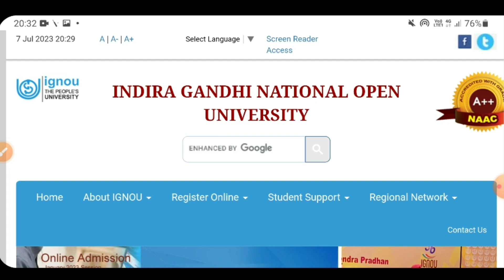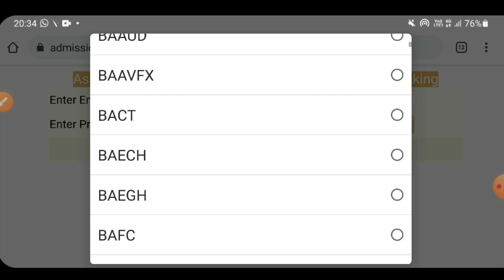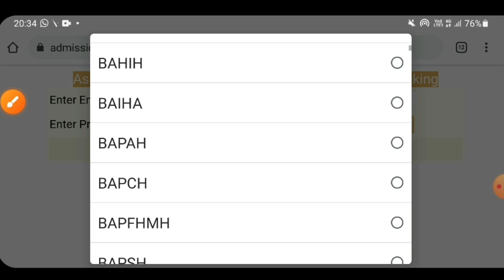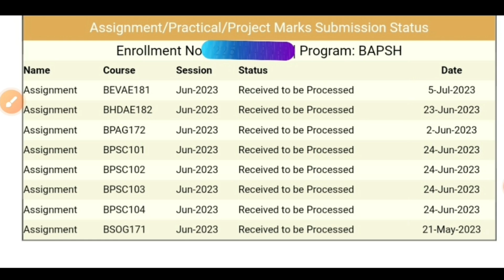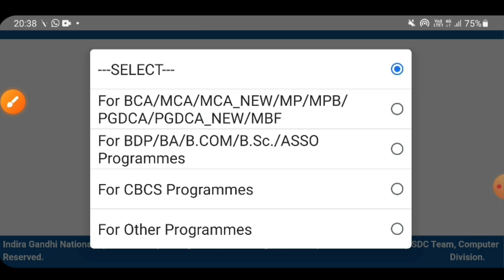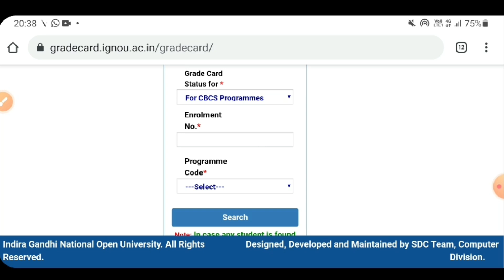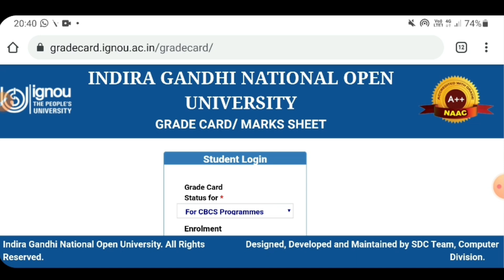IGNOU Assignment Status June 2023 Assignment Update 2023 How to check IGNOU Assignment Status 2023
Assignment submission status
Assignment submission status 2023
IGNOU Assignment check June 2023
how To Check ignou assignment